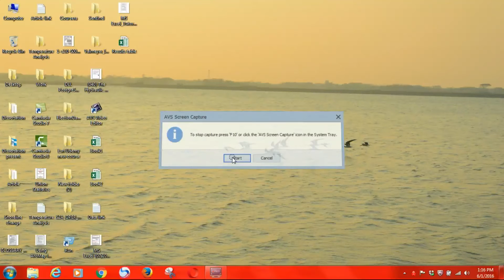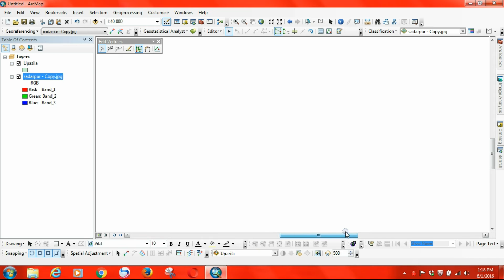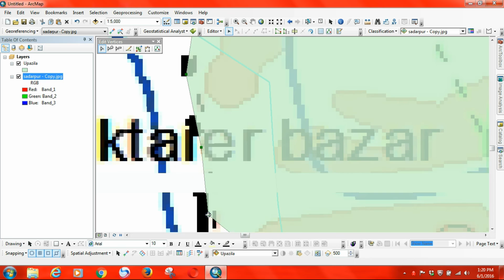How to edit vertices in ArcGIS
Sometimes we made mistake during digitizing from scanned image or jpeg image. Edit vertices is then needed to fix the error.

When the Edit tool is active and you are editing the shape of a feature, the Edit tool pointer changes from a black arrow to a white arrow to show you can directly select vertices and modify segments. The black arrow pointer is shown when you are working with whole features rather than the individual vertices and segments that make up the feature.

Edit vertex in ArcGIS
How to edit vertices
How to fix vertix
Fix vertices in ArcGIS
"arc gis tutorial"
"arcgis 10 tutorial"
"arcgis 10.2 tutorial"
"arcgis online tutorial"
"arcgis tutorial"
"arcgis tutorial video"
"arcgis video tutorials"
"georeferenced maps"
"georeferenced pdf maps"
"georeferencing"
"georeferencing arcmap"
"georeferencing in gis"
"rms gis"
"tutorial arcgis"
"aerial remote sensing"
"arc gis course"
"arc gis program"
"arc gis training"
"arcgis"
"arcgis arcmap"
"arcgis online"
"arcmap"
"geography" earth
"geospacial"
"geospatial"
"geospatial systems"
"gis"
"gis online tutorial"
"gis software"
"open source remote sensing software"
"remote"
"remote sensing meaning"
"remote sensing training"
"sensor"
"what is a remote sensing"
"what is remote sensing technology"
"whats remote sensing"
"geo data mapping"
"geographic information system definition"
"geographical data analysis"
"geospatial information systems"
"geoprocessing arcgis"
"gis data analysis"
"gis tools"
"hadoop arcgis"
"spatial analyst"
"arcgis editor"
"arcgis editor toolbar"
"arcgis help 10.2"
"desktop editor"
"gis editing"
"gis editor"
"how to create shapefile in arcgis"
"topology arcgis"
“arcgis arcmap”
“arcgis clip”
“arcgis data management tools”
“arcgis mosaic”
“arcgis spatial analyst”
“clip arcgis”
“clip raster arcgis”
“data clip”
“data management tools arcgis”
“raster”
“raster arcmap”
“raster data”
“raster image”